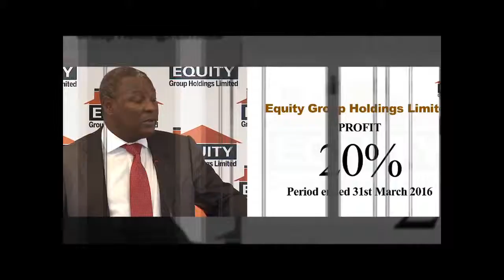2016 EQUITY GROUP HOLDINGS LIMITED Q1 FINANCIAL RESULTS